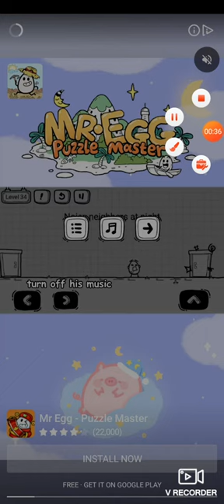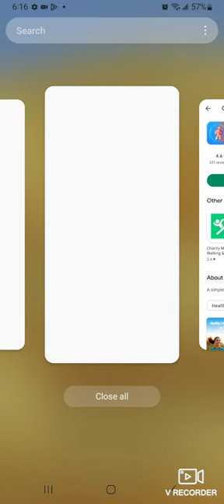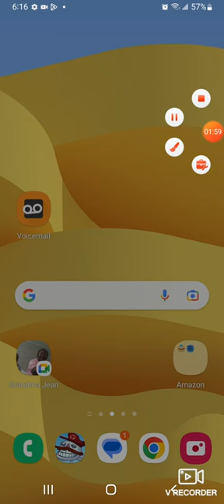Oh my gosh have you ever played this game is so fun!!!